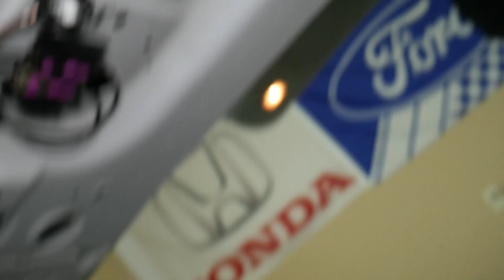PORSCHE CAYENNE TRUNK STRUT SHOCK SUPPORT REMOVAL REPLACEMENT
If you have Porsche Cayenne and you need to remove the trunk strut shock support or replace the trunk strut shock support in this video we will explain how we removed and replaced the trunk strut shock support on this Porsche Cayenne. It is not very complicated to replace the trunk strut shock support on Porsche Cayenne but you need to be careful. We demonstrated how to replace trunk strut shock support on 2006 Porsche Cayenne but it may work on:
2002 Porsche Cayenne Trunk Strut Shock Support Removal Replacement
2003 Porsche Cayenne Trunk Strut Shock Support Removal Replacement
2004 Porsche Cayenne Trunk Strut Shock Support Removal Replacement
2005 Porsche Cayenne Trunk Strut Shock Support Removal Replacement
2006 Porsche Cayenne Trunk Strut Shock Support Removal Replacement
2007 Porsche Cayenne Trunk Strut Shock Support Removal Replacement
2008 Porsche Cayenne Trunk Strut Shock Support Removal Replacement
2009 Porsche Cayenne Trunk Strut Shock Support Removal Replacement
2010 Porsche Cayenne Trunk Strut Shock Support Removal Replacement

► Window Struts
► Trunk Struts
► Torx Tool Set
► Panel Removal Set
► Tool Set
► Screwdriver Set
► OBD Scanner that we use most often

► We buy our Tools and Parts